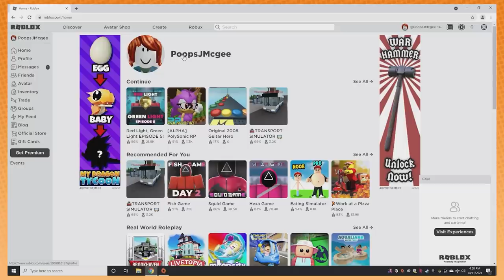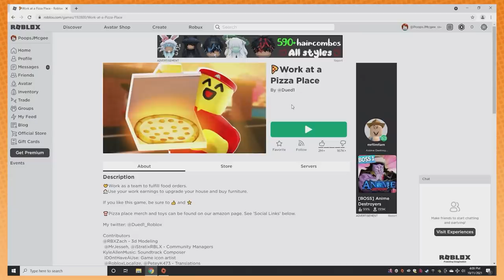Negotiation MASTER Class | Roblox With Flamingo PART 3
listen.